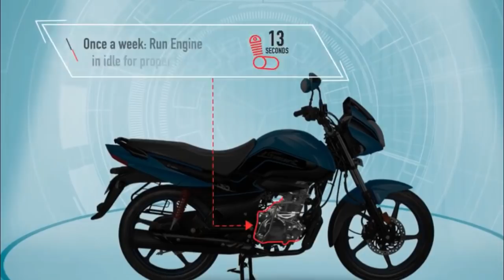இனி BS4 வாகனங்களை வாங்க முடியுமா | அதிக மைலேஜ் தரும் சூப்பரான பைக் | RE Gun Metal Gray|Honda Unicorn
Alert Aarumugam - Automobile Consultant  : Automobile Updates in Tamil, Automobile Question & Answers in Tamil

1.Royal Enfield Classic 350 Gun Metal Grey
2.Yamaha XSR 155
3.Gixxer SF
4.Pulsar AS 200
5. Bike Maintenance Tips
6.Hero Electric AE-47
7.Passion Pro BS6
8.Gixxer 150 CC BS6
9.KTM RC 250 CC BS6
10.Hornet BS6
11.Pulsar RS 400
12.TVS Victor BS6
13.Bike Engine Tips
14.Honda Unicorn BS4
15.Long Drive Bikes-Yamaha FZ 250 CC
16.Best Mileage Bikes +Best Stylish Bikes